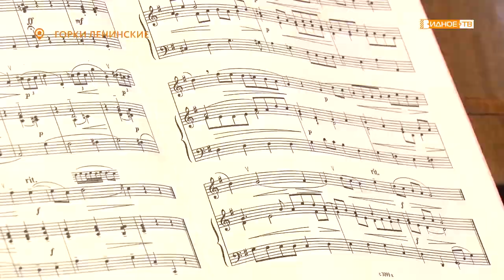Будет ли праздник?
Детская школа искусств посёлка Горки Ленинские в этом году отмечает своё 55-летие. Но из-за пандемии коронавирусной инфекции провести полноценные торжества не получится. Тем не менее, коллектив учебного заведения всё же готовит для учеников и педагогов небольшие сюрпризы.